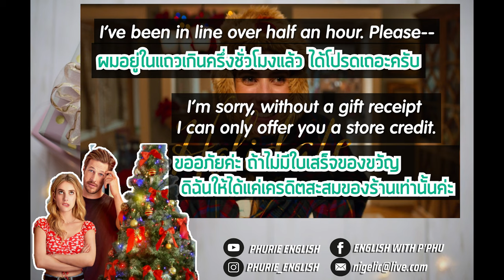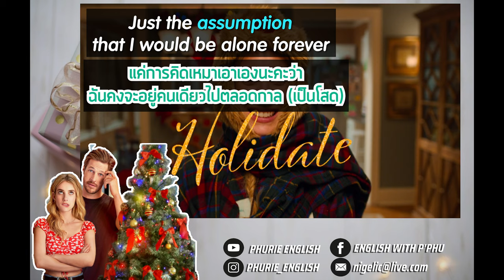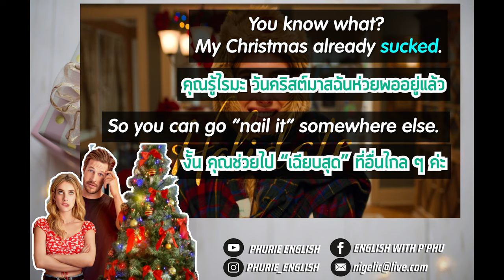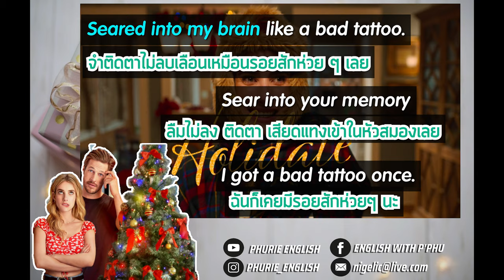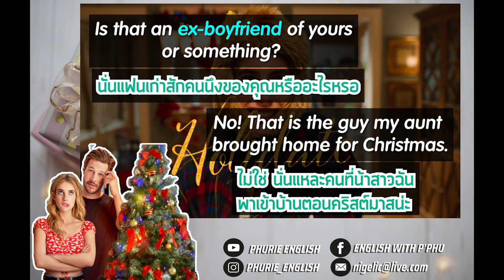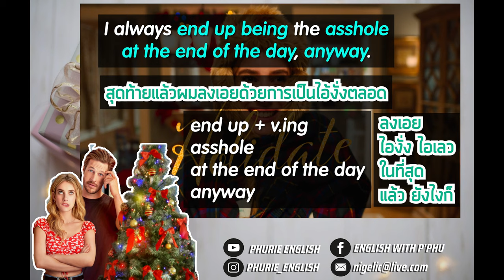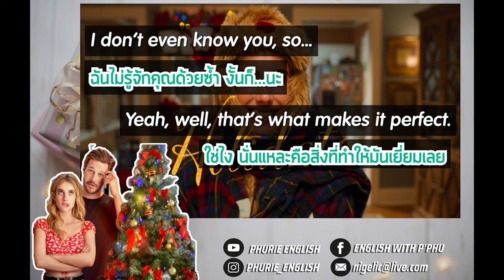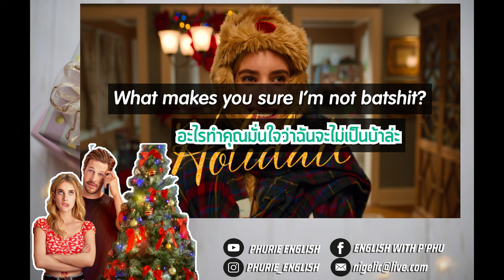เรียนภาษากับซีรี่ย์ | EP. 06 | Holidate (ฮอลิเดท)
"เรียนภาษาอังกฤษกับซีรี่ย์" "ฟรี" เรื่อง "Holidate"
ฝึกพูด ฝึกฟัง ฝึกอ่านตาม จะทำให้เราเก่งขึ้นอย่างไม่รู้ตัว
Mr. Phurie Weerawit
Line: phutonize